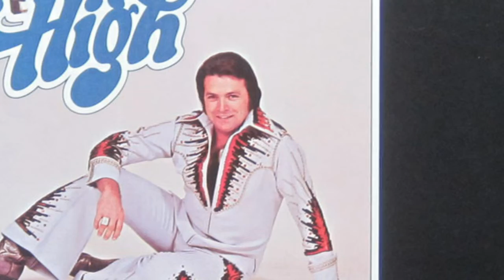Mickey Gilley - How I Love Them Old Songs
from the 1975 album "MICKEY'S MOVIN' ON"